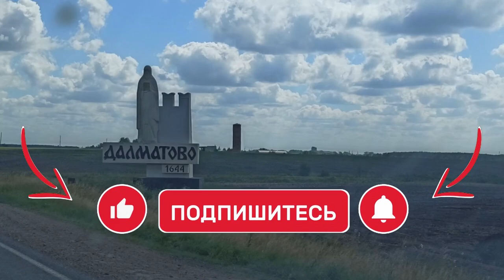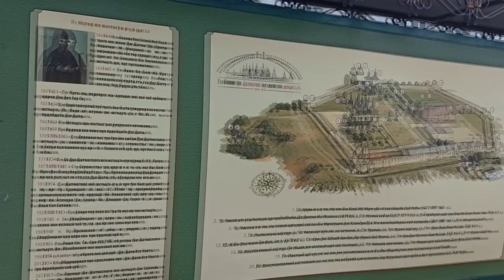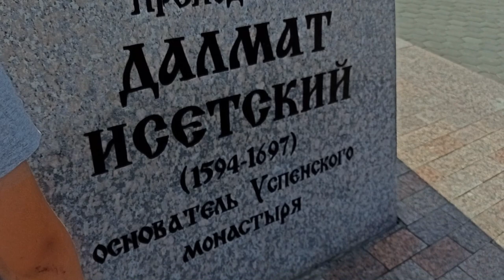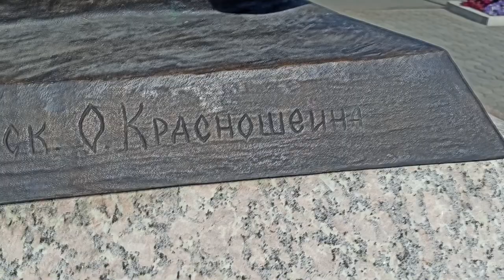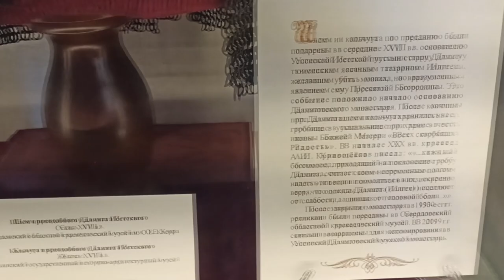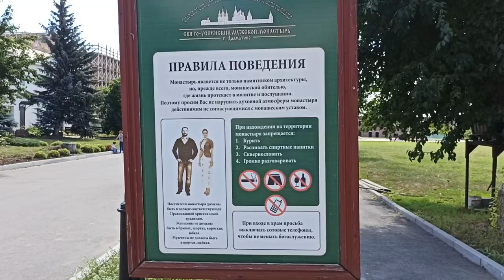Посетили Далматовский монастырь(осн. в 1644 г.) – экскурсия по одному из древних монастырей Зауралья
Успенский монастырь в Курганской области основал инок Далмат (в миру Дмитрий Мокринский).

По­сле смер­ти же­ны он ушел в Невьян­ский мо­на­стырь, где и был на­ре­чен Дал­ма­том. За свою на­чи­тан­ность и при­вер­жен­ность к ве­ре Дал­мат пользо­вал­ся та­ким ува­же­ни­ем бра­тии, что воз­на­ме­ри­лись они по­ста­вить Дал­ма­та на­став­ни­ком. Но, не же­лая этой че­сти, стре­мясь к уеди­не­нию, Дал­мат тай­но по­ки­нул Невьян­ский мо­на­стырь и ушел, за­хва­тив с со­бою ро­до­вую ико­ну Успе­ния Бо­жи­ей Ма­те­ри.

Так он начал жить отшельником в пещере на берегу реки Исеть. Эта местность принадлежала татарину Илигею, который неоднократно планировал убить Далмата. Но Илигею явилась во сне Богородица, которая сказала не причинять отшельнику зла.

Через несколько лет Илигей подарил отшельнику участок земли, и Далмат основал здесь мужской монастырь в честь чудотворной иконы Успения Божией Матери.

Далматовский монастырь, возникший из одинокой пустыни отшельника и превратившийся в общину монахов, имел огромное значение в христианизация края. Монастырские земли – богатые природные угодья, привлекали приезжих людей и они здесь оставались. Начинали образовываться деревни и поселенья, а уже в них строились часовни и церкви.

Ансамбль Далматовского монастыря и входящие в него строения — Успенский собор, церковь Всех Скорбящих Радость, крепостные стены ("Белое городище"), монастырские кельи — являются объектами культурного наследия Российской Федерации федерального значения.

Помощь нашему хозяйству: Сбербанк 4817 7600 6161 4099 Ангелина Михайловна У.